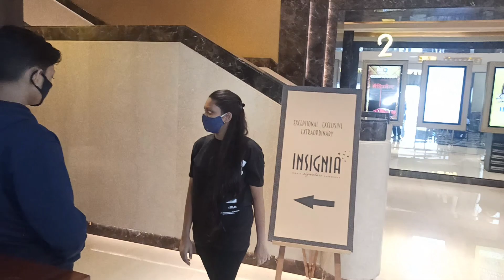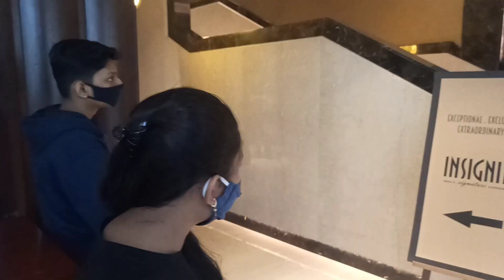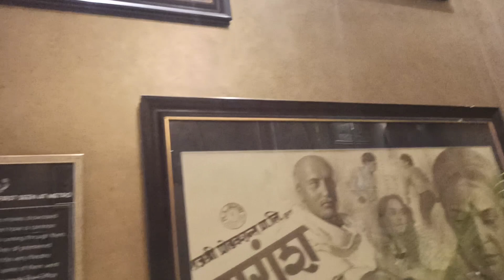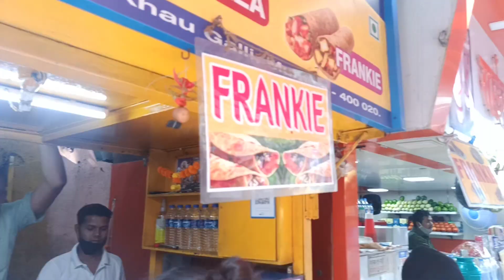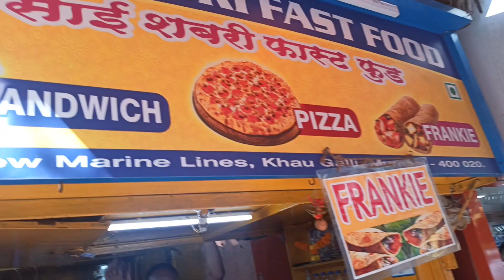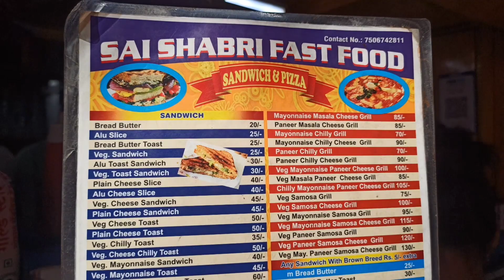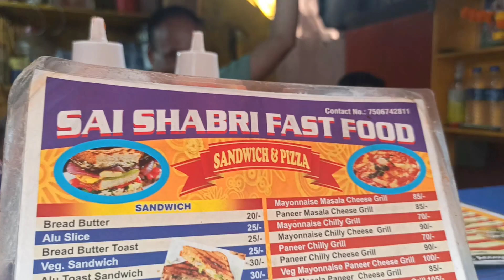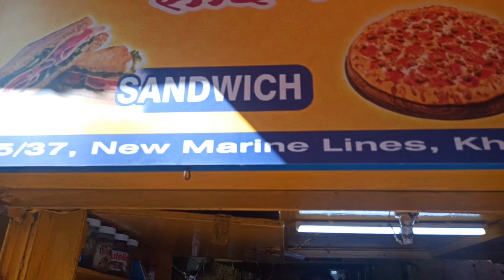आजचा खास vlog धमाल मस्ती आज गेलो फिल्म पाहायला,खाऊ गल्लीतिल फ्रँकी स्टॉलला दिलेली आणि..